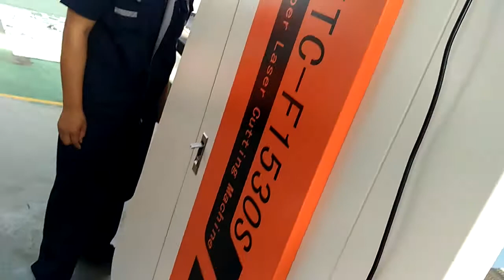5mm Carbon Steel 500w Fiber laser cutting machine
5mm Carbon Steel 500w Fiber laser cutting machine
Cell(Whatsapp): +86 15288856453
Skype:xtlasermachine
Wechat:feiyuyishouzhe2012
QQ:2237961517